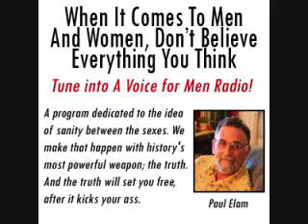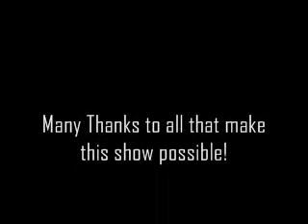AVfM Radio - Understanding Male Identity - Pt2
Please visit us on our website avoiceformen.com. To listen to the complete show or previous shows, visit us